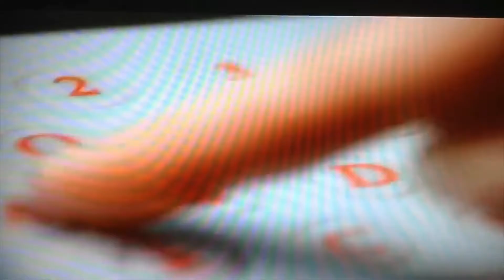történelem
Művészettörténet előadás elé. Hogyan látjuk a múltat?